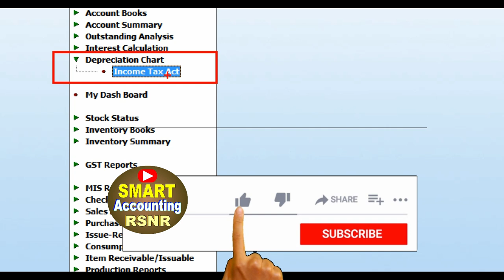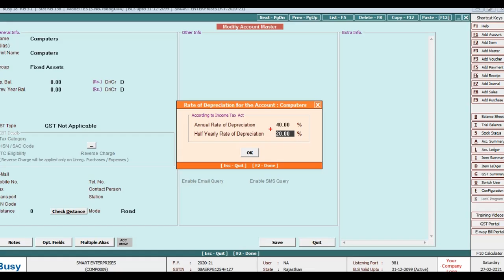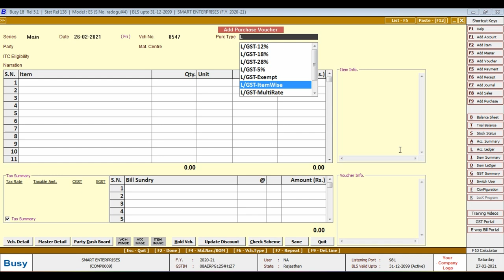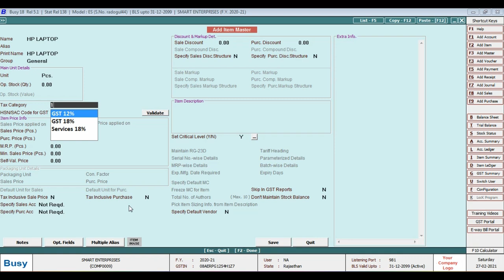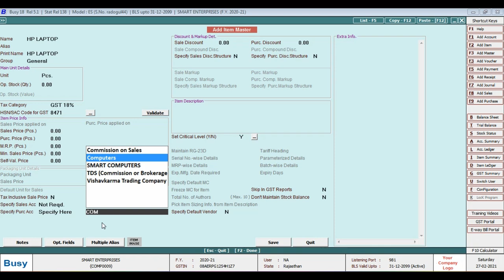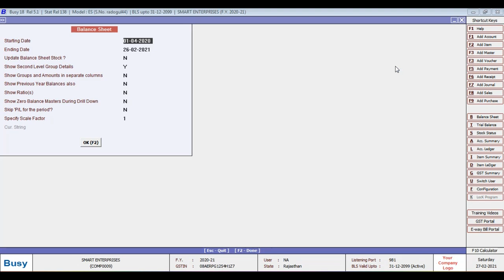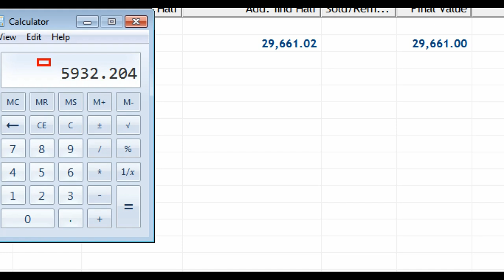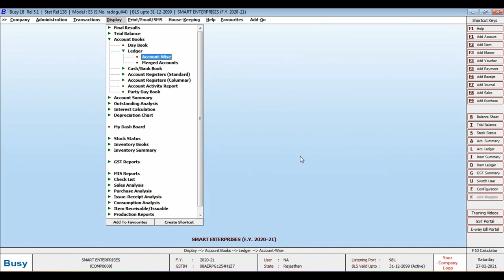How Depreciation Auto Entry In Busy Software |How Fixed Asset Purchase Voucher Entry in Busy